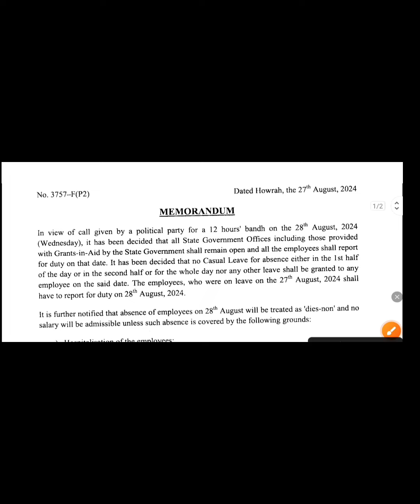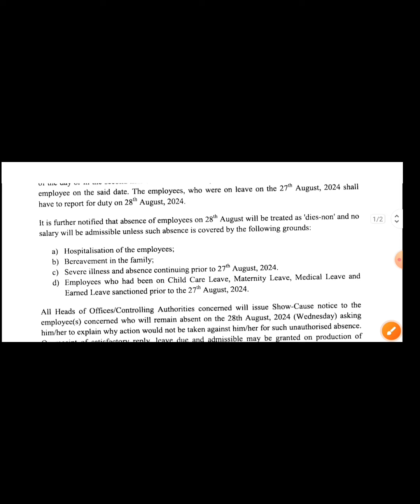ডিএ বিগ আপডেট | Dearness Allowance News Today | DA Update In West Bengal